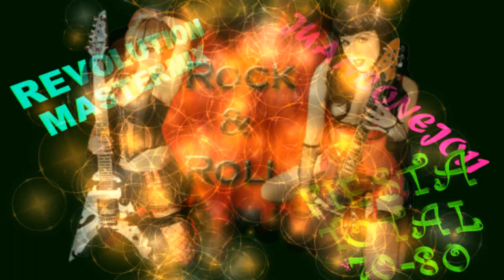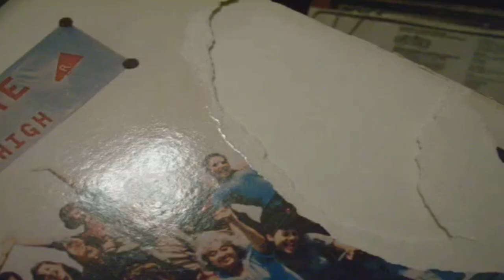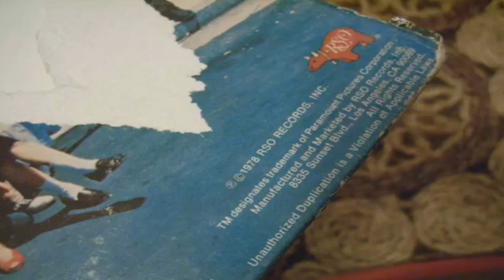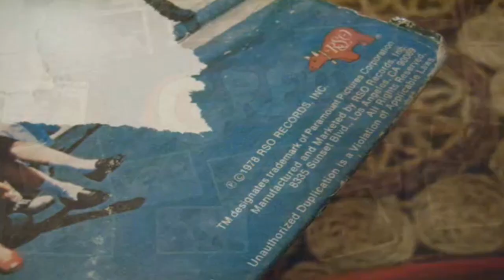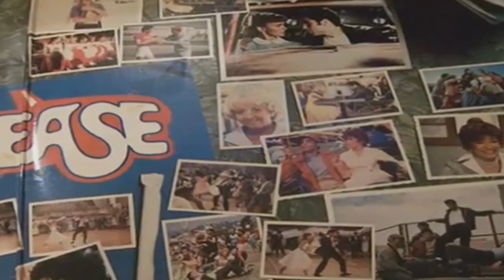REMEMBER 70&80 - REVOLUTION MASTERMIX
INGRESA A VIMEO JUANCONEJO11 CON MAS VIDEO